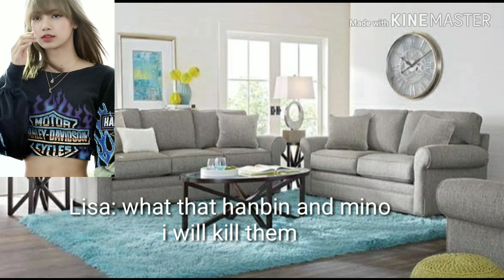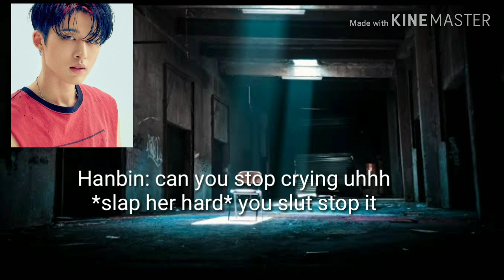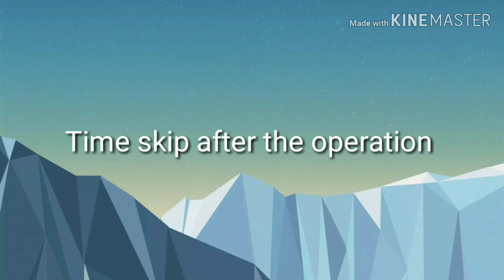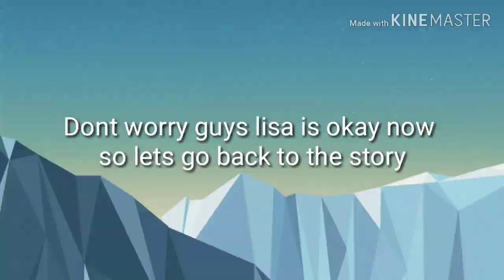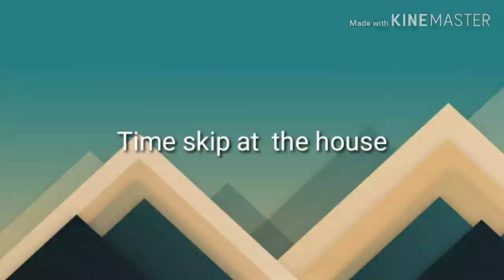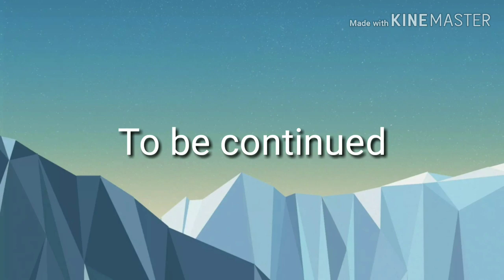Love doesn't exist jenlisa ff part 13